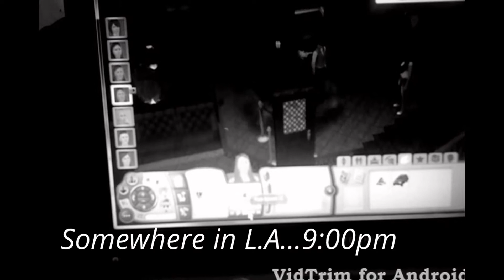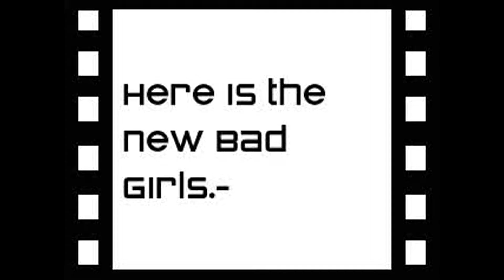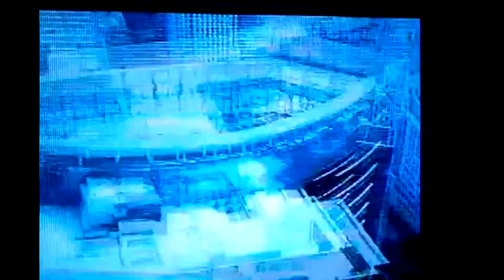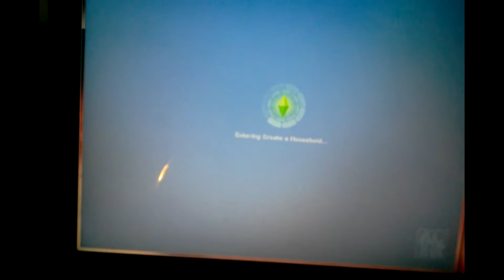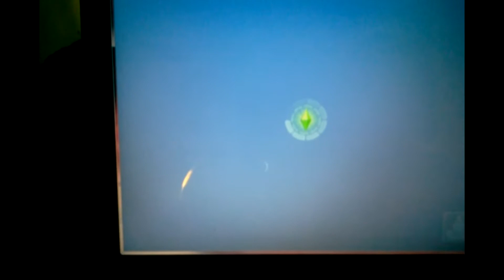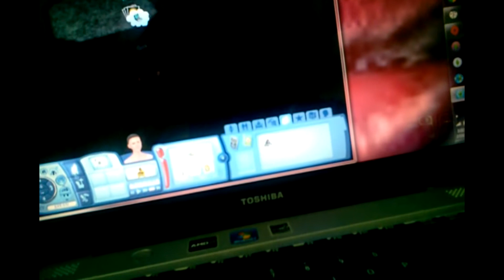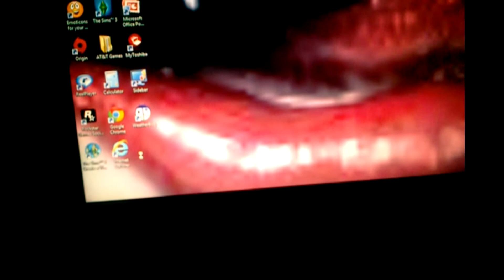All my episodes.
Read above.